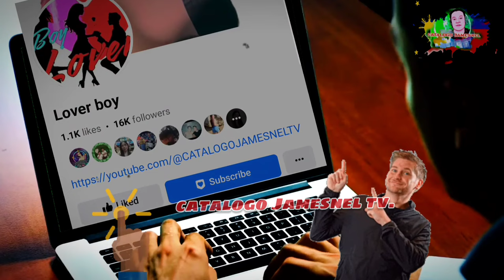Remember veteran actor Miguel Rodriguez, Hala ito pala nangyari sa kanya!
Remember veteran actor Miguel Rodriguez, Hala ito pala nangyari sa kanya!Hala! Val Iglesias my ibinulgar nanaman kay idol Robin Padilla! 🇵🇭